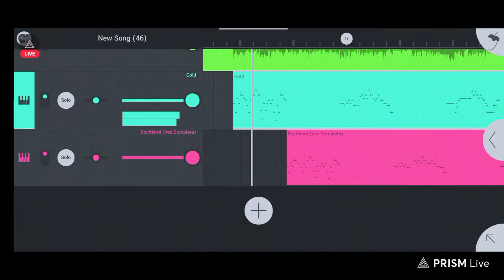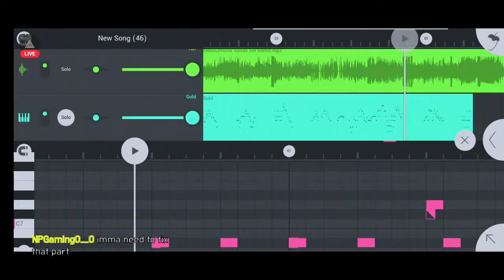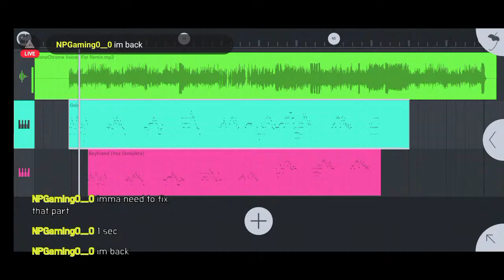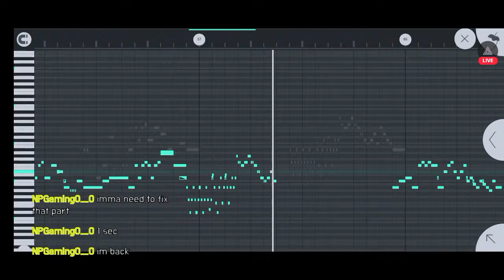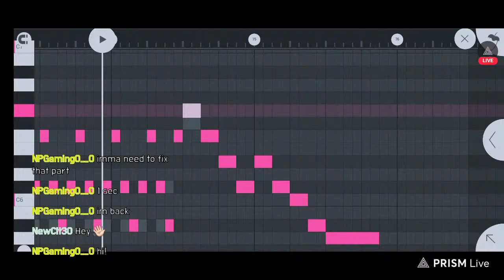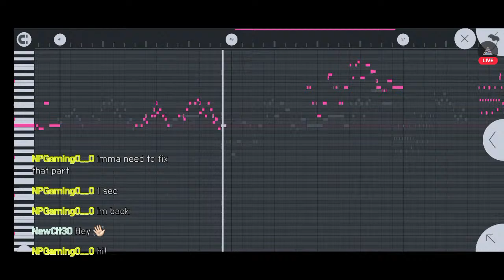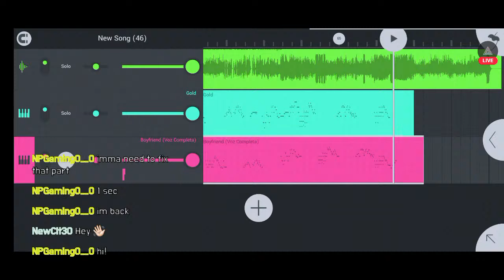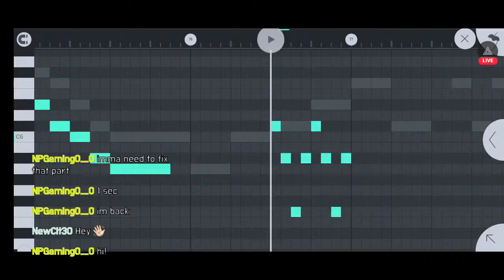Making a FLM for Monochrome FNF Hypnos Lullaby V2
Boring stuff for algorithm
Friday Night Funkin' is a rhythm game in which the player controls a character called Boyfriend, who must defeat a series of opponents in order to continue dating his significant other, Girlfriend. The player must pass multiple levels, referred to as "weeks" in-game, containing three songs each. Each week, the player faces a different opponent, though some deviate in structure from this via the inclusion of multiple opponents. During gameplay, the opponent will sing a pattern of notes (represented as arrows) which the player must then mirror by using the arrow keys or the W, A, S, and D keys. Some songs introduce more complicated patterns, with the player's pattern sometimes varying from the opponent's or both singers engaging in a duet.
In August 2011, user JC-the-Hyena submitted a story on the Creepypasta Wiki about a strange CD-ROM the narrator received from a friend. The CD had SONIC.EXE written on it (.exe is file extension designating an executable file). It centered around the video game franchise and character Sonic the Hedgehog. A prominent feature of the story was the look of its murderous incarnation of Sonic, who had been given black, bleeding eyeballs with glowing red pupils. The creator later explained that the creepypasta had been inspired by an edited screencap of the character.
The Sonic.exe mod for Friday Night Funkin' is a fan-made modification that introduces elements from the Sonic.exe creepypasta into the gameplay of Friday Night Funkin'. In this mod, players can experience a unique crossover between the two worlds, combining the rhythm-based gameplay of Friday Night Funkin' with the eerie and unsettling atmosphere of the Sonic.exe story. The mod incorporates new character designs, music tracks, and visual effects that reflect the dark and twisted nature of the Sonic.exe universe. Players can engage in rap battles against Sonic.exe and other characters from the mod, immersing themselves in a fusion of the Friday Night Funkin' gameplay mechanics and the unsettling narrative of the Sonic.exe lore.
fnf
sonic.exe
frostbite
gold
red
animation
scratch
speaker
mic
music
rhythm
epic
horror
cool
funny
song
adventure
mario
summit
made
sprites
for
rap
battle
exe
mountain
ays
add
yourself
singing
long
time
to
make
very
cool
perfect
You cant run
Cant
Run
Encore
Cycles
Obituary
free4me